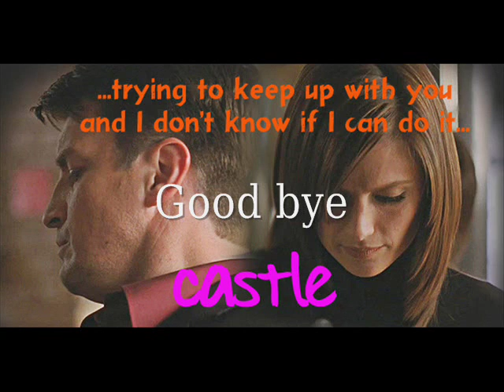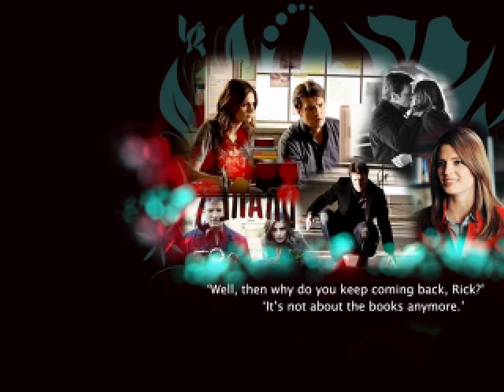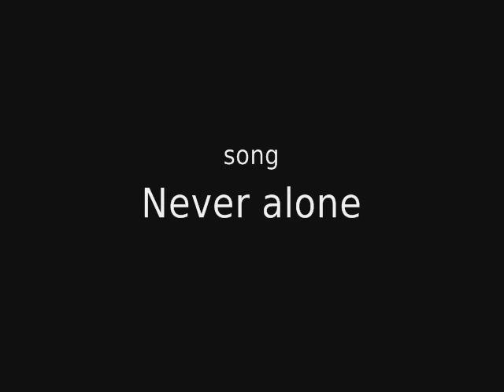castle and beckett never alone